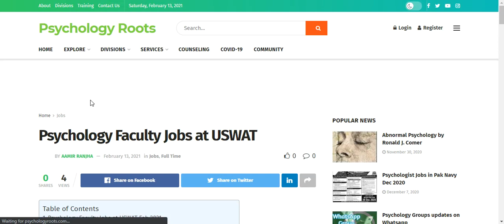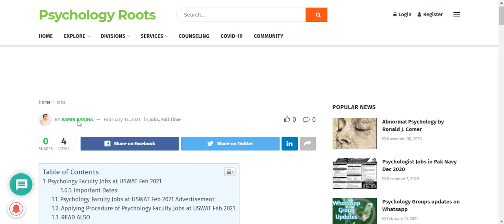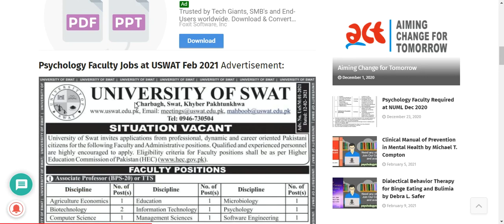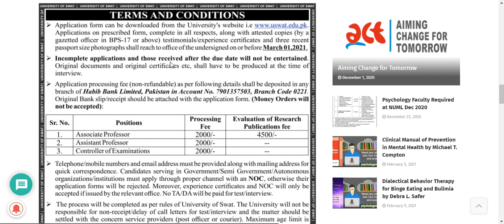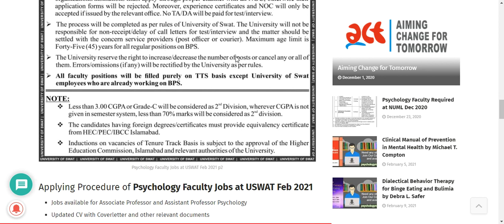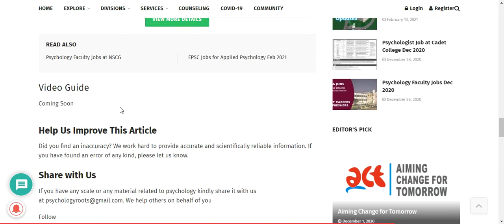Psychology Faculty Jobs at USWAT Feb 2021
Here in this post, we are sharing the Latest "Psychology Faculty Jobs at USWAT Feb 2021". These opportunities for the Different Posts. For More Detail, You Can See the Advertisement Below, For More. Keep visiting Psychology Roots.